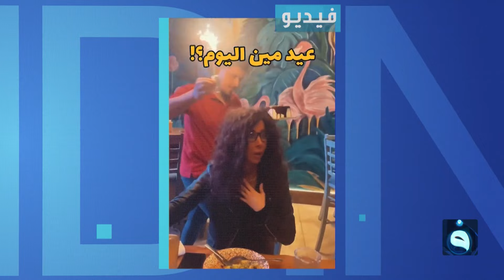نانسي عجرم تسير متنكرة في بيروت احتفالا بعيد ميلادها